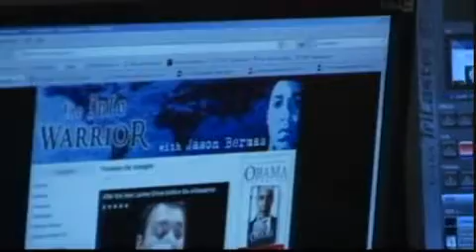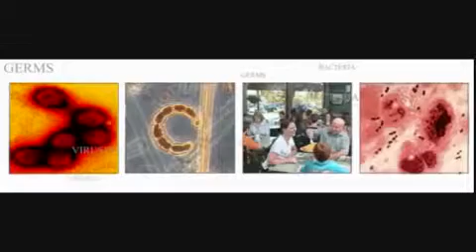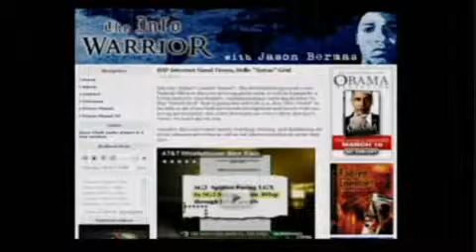THE INFOWARRIOR with Jason Bermas 1 2 Cyber Security Coordinator End of Internet Freedoms!